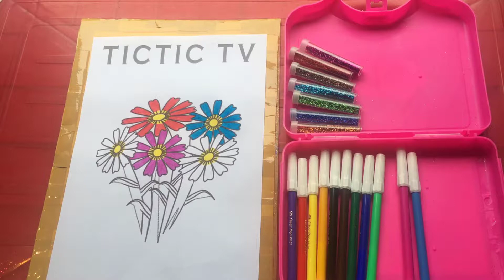Drawing for Kids-Toddlers-Flower And Fish Coloring Practice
Welcome to the official TICITC TV YouTube channel!
TICITC TV features amazing drawing for kids, toddlers, drawing widgets, animals, colors, all for you to enjoy!
Painting for kids is My hobbies, I like to do the job drawing for kids house